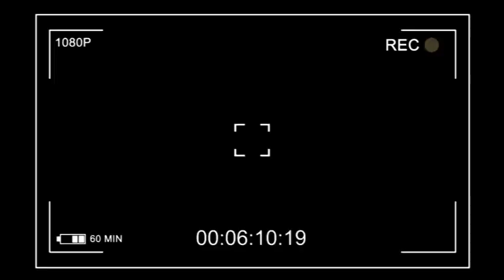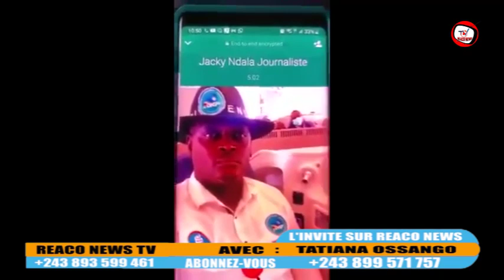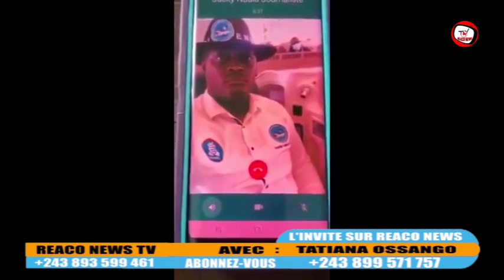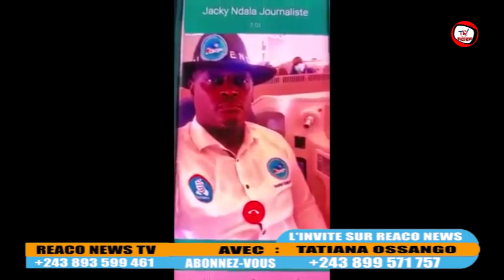🔥MARLEY VUVU TOURNE LE DOS À FAYULU,CANDIDATURE KATUMBI REJETÉ LE DÉÇUE DE LA CARTE👉🏾KISASA MOTO